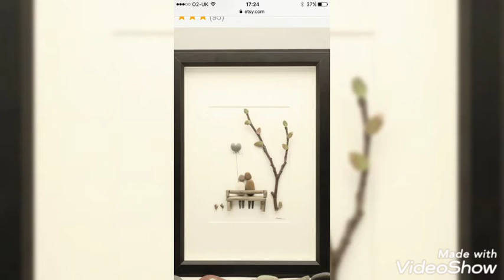Gorgeous Pebble Art and Craft Ideas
Pebble Art
Craft work